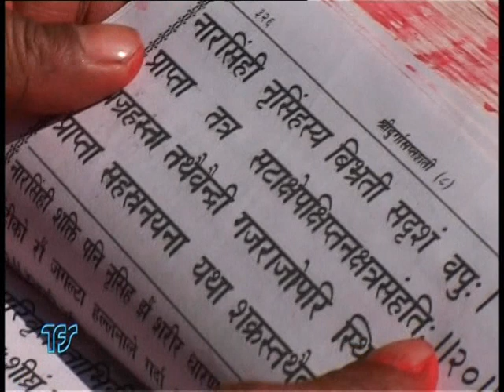KÝ SỰ SÔNG HẰNG 6